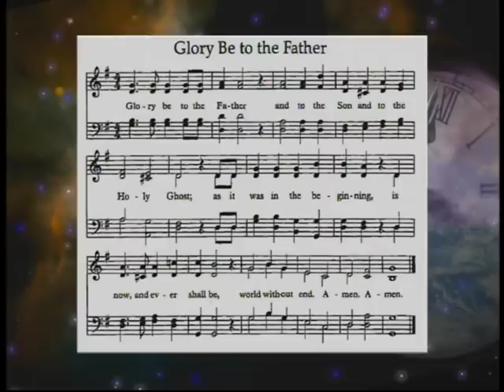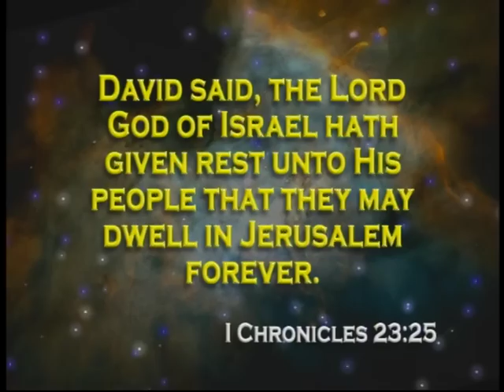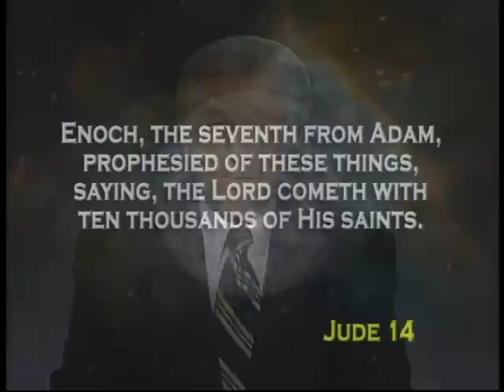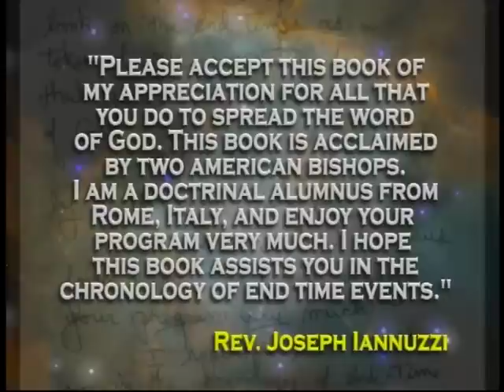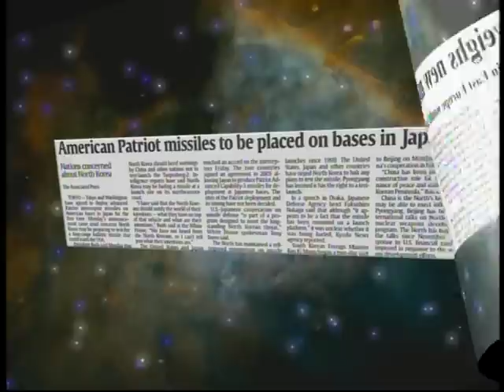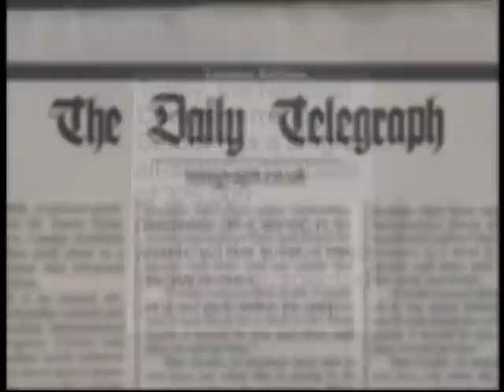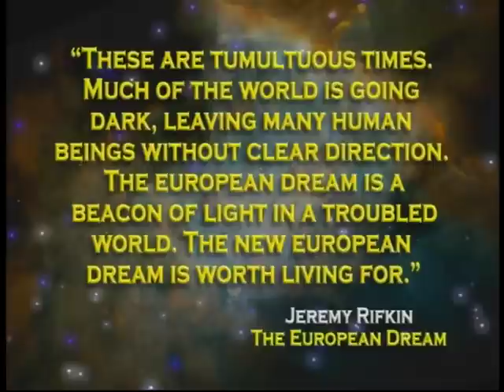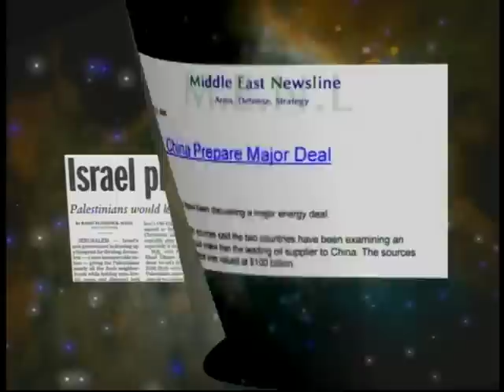11:59 The Countdown Part 1